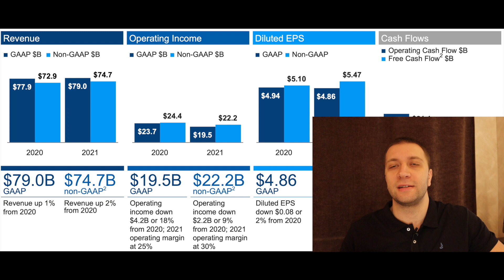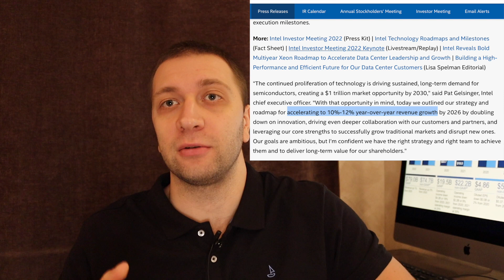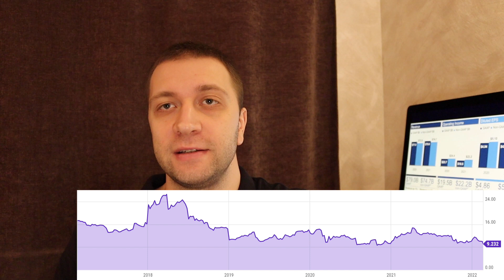Why Intel Stock is DOWN? INTC Analysis & Fair/Intrinsic Value Forecast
Books to read:
First, I would recommend “overall view” books, not very technical and that do not go very deep into a specific area.
Great example is Jeremy Siegel: Stocks for the long run
It’s a long one, but covers a lot of topics

Then there are books for better understanding how to read financial statements and how to value stocks:
William H. Pike: Why stocks go up and down

Then there are books with specific investing style
Phil Town: Rule #1 investing (simple, but to buy using MOS price often the crash is needed)
Christopher W Mayer: 100 Baggers (if you are more into small cap stocks)
Peter Lynch: Beating the Street (he invented the PEG ratio, growth is extremely important)

Then there are more quantitative value investing books, which are my favorite, and have tons of great ideas and research:
Joel Greenblatt: Little book that still beats the market
Tobias Carlisle: Acquirers multiple (my favorite book of the list)
James O'Shaughnessy: What works on Wall Street

There are many many more, but the list is already very long.